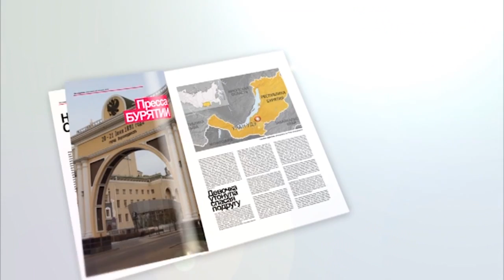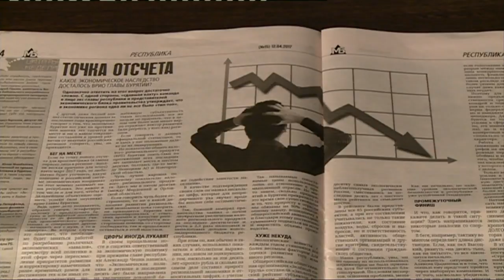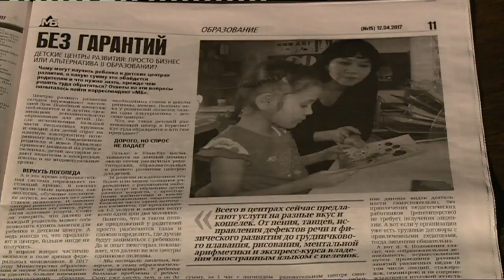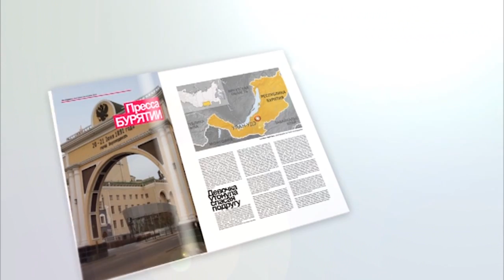Золотые перья (12.04.2017)